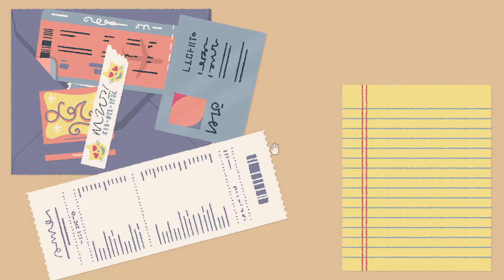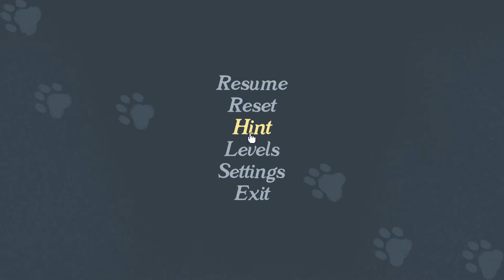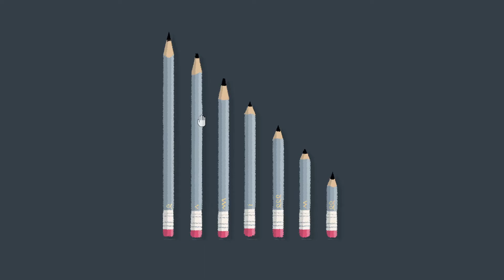Rabbit testet... || a little to the left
Für alle mit OCD. Aufräumen in Ästetisch ohne aufstehen zu müssen!